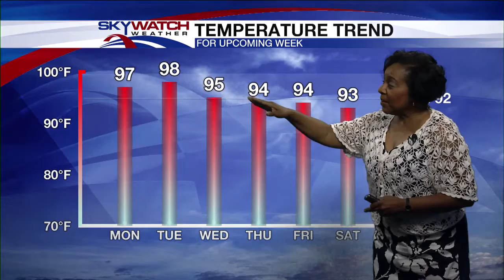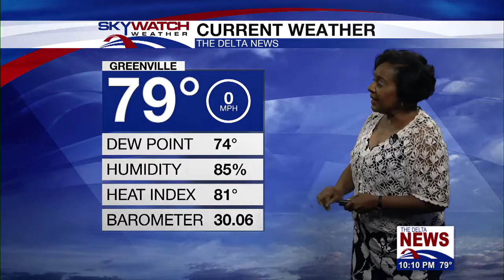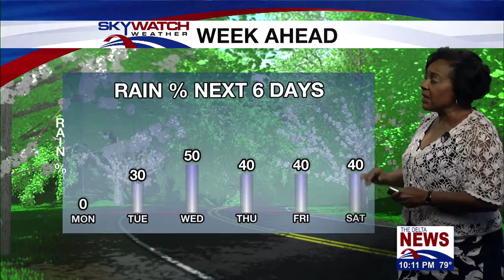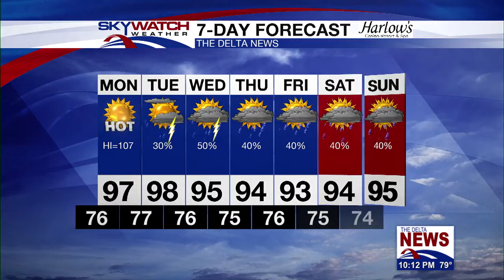PM Weather 08-09-2020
High pressure over the southern tier of the country continues to keep the weather quiet over Central MS and the ArkLaMiss. At the surface, high pressure has moved to the southeastern portion of the country setting up the southwesterly flow into the region. This is resulting in moisture and warm air advection up into the region. Overnight winds will be light and variable as well as a bit muggier. Monday heat and humidity returns with highs in the mid 90s. Heat indicies will surge into the low to mid 100s from mid day into the afternoon.